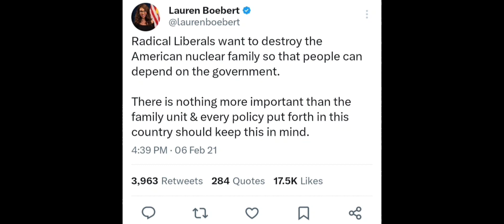Lauren Boebert Files For Divorce!! laurenboebert Divorce nuclearfamily gop .2 Christamases!!